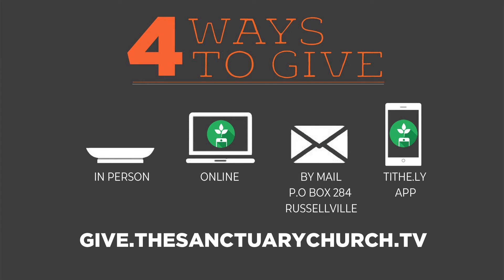The Blessing | Pastor Todd Steffy | 10-09-22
This Week’s Message:

“The Blessing”